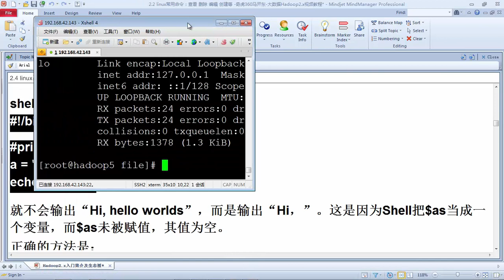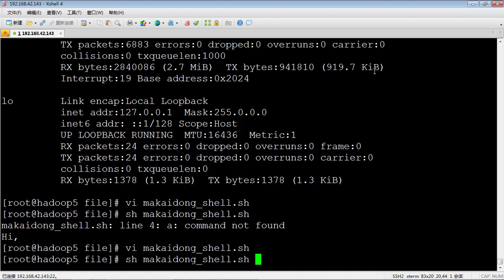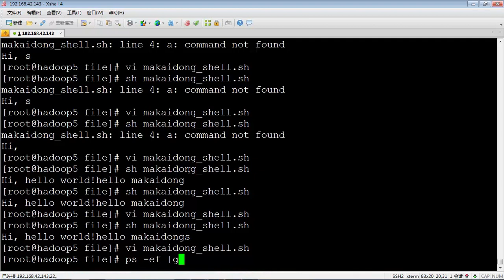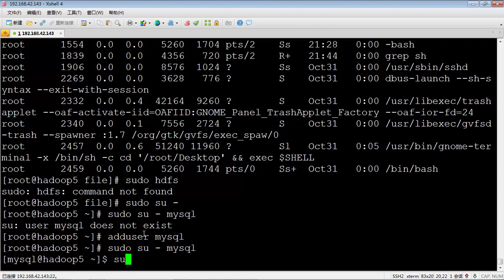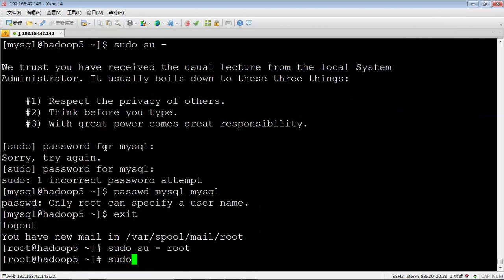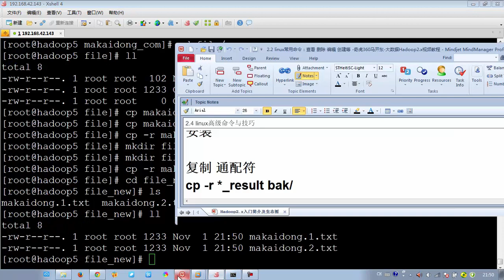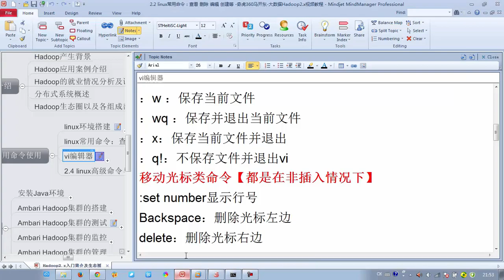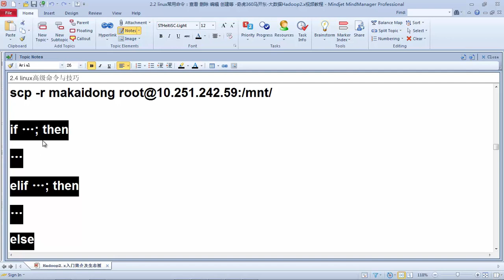Hadoop2 x入门简介及生态圈13 linux高级命令与技巧